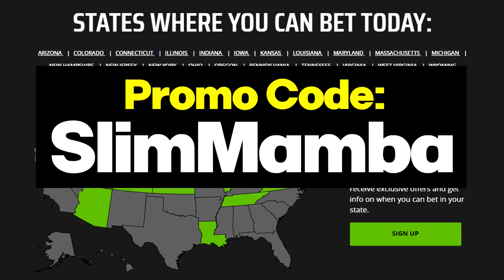NBA 2K23 Scoot Henderson My Career Ep. 15 - Game 7 of the NBA Finals WIN or GO HOME!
Don’t miss out on all the action this week at DraftKings!  Download the DraftKings app today!

Gambling Problem? Please Gamble Responsibly. Call 1-800-NEXT STEP (AZ), 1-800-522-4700 (KS/NH), 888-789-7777/visit ccpg.org (CT), 1-800-BETS OFF (IA), visit OPGR.org (OR) (WV). 21+ (18+ NH/WY). Physically present in AZ/CO/CT/IL/IN/IA/KS/LA(select parishes)/MA/MI/MD/NJ/NY/OH/PA/TN/VA/WV/WY only. Void in NH/OR/ONT. Eligibility restrictions apply.  On behalf of Boot Hill Casino & Resort (KS). Valid 1 per new customer. Min. $5 deposit. Min. $5 bet. $200 issued as bonus bets that expire 7 days (168 hours) after being awarded. Bonus bets must be wagered 1x and stake is not included in any winnings. Ends 9/18/23 at 11:59PM ET.

Scoot Henderson in the biggest game of his career... can he finish this run and win the NBA championship in a WIN or GO HOME Game 7?